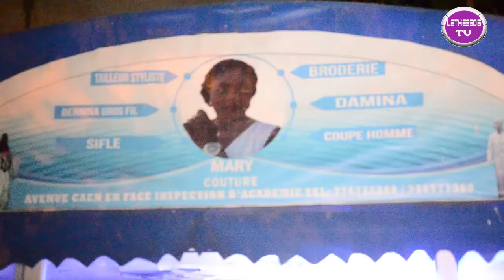Mode Tabaski 2 Ndeye Diawara etale sa classe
Mode tabaski